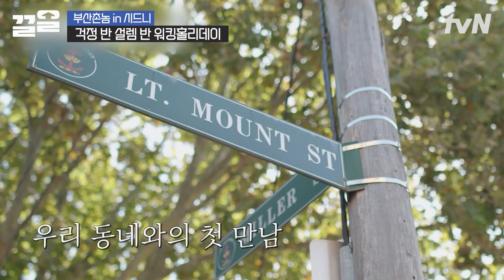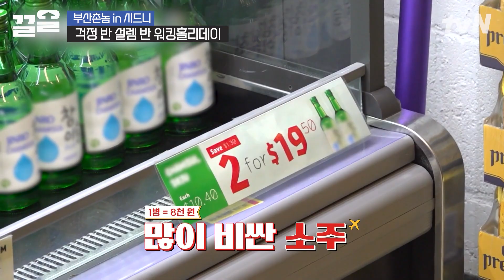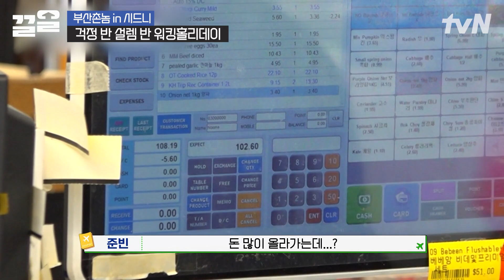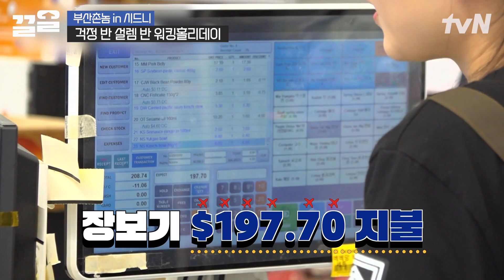먹는 거엔 절대 안 아끼는 전형적인 한국인🔥 제작진한테 빚은 져도 소주는 포기 못하는 허성태🤣 | 부산촌놈